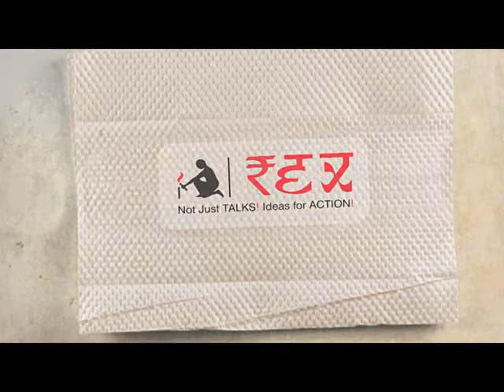REX CONCLiVE 2013-14, Shuchita Gupta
Shuchita Gupta is a CA by profession. Watch her speaking in the REC Conclive.

REX- Not just TALKS! Ideas for ACTION! is the most pioneering wisdom & knowledge event. Every year at our WISDOM SHARING & CULTURETAINMENT CONCLiVE, we do not just present cool performers or speakers, but curate conscientious global citizens who WALK THE TALK and WALK THE WALK. We have invited ROCK-STAR SPEAKERS, whose ACTIONS speak louder than WORDS. These are Thought Leaders, fulfilling their simple actions, with a virtuous mind, body, heart & soul to make a difference in our world. Our speakers inspire everyone with their ideas for action, to become and lead the change. Delegates who attend the forum have experienced huge consciousness, by listening to the work being done by our CHAMPIONS OF CHANGE. Our Rex Karmaveer Global Fellows have also benefited with the unique gifts of social responsiveness, freedom of thought and action for better self awareness. REX is the only forum, where besides having globally renowned speakers and performers, we also have real & unsung everyday heroes from the grassroots, to share indigenous ideas that are making a long and lasting change, in our world.

iCONGO the founders of REX, have led by example and also created other big citizen movements like JOY OF GIVING, RIGHT every WRONG, Karmaveer Puraskaar awards, Karma Kurry - The Hero in Me book series, Restaurants against Hunger, Keeda Hai Kya Desh Saaf Karne Ka (the simple idea that triggered the Swachh Bharat Mission) Apeejay Karmayuga and the Karmaveer Chakra awards instituted at the behest of the United Nations and in partnership with the UN and several other organisations like VSO, Ministry of Home Affairs, Ministry of Social Justice & Empowerment, Ministry of Skill Development, Entrepreneurship, Youth Affairs & Sport and other bodies.